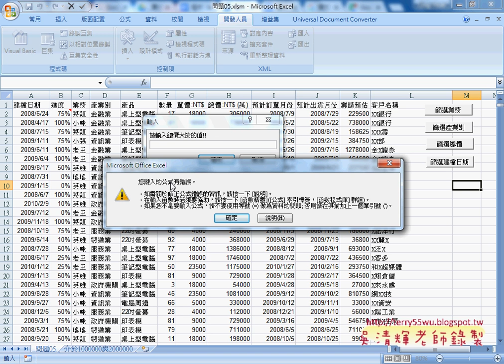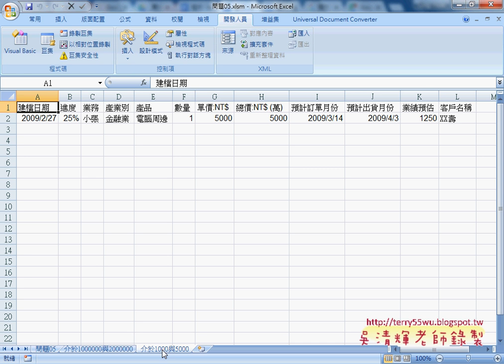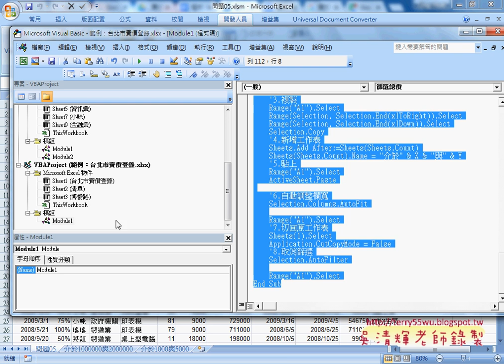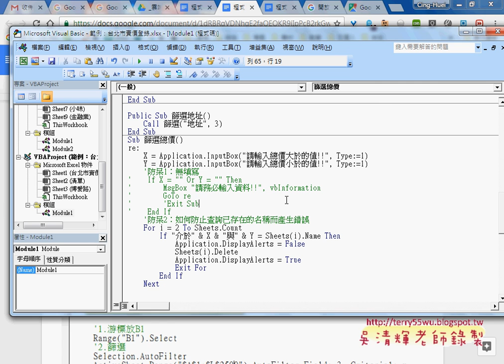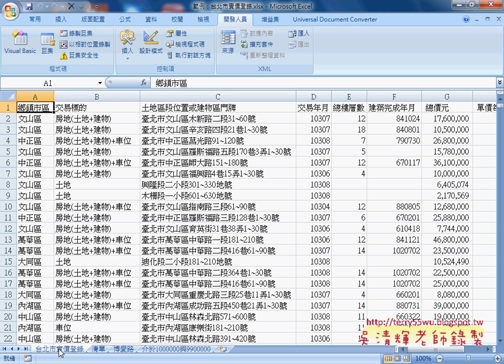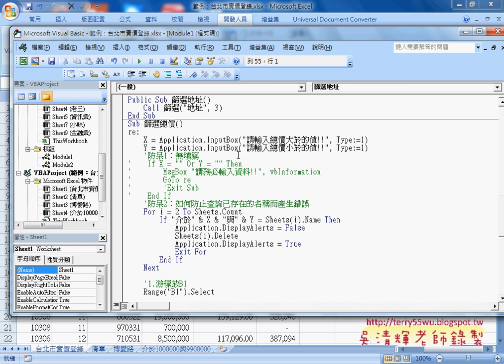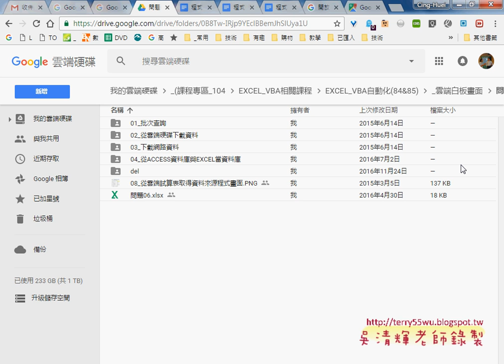06 數字查詢與防呆與下次上課預告